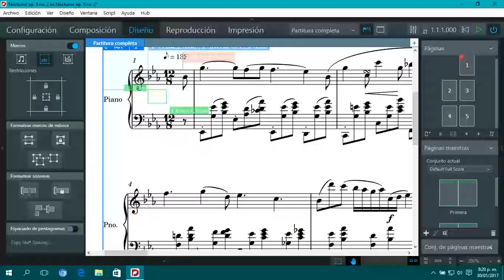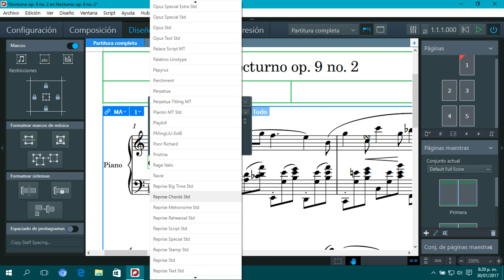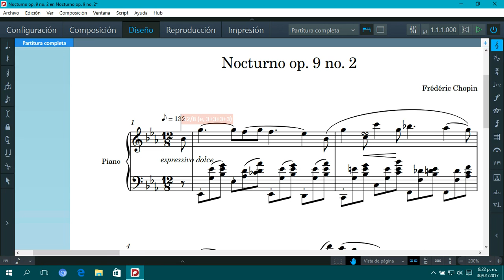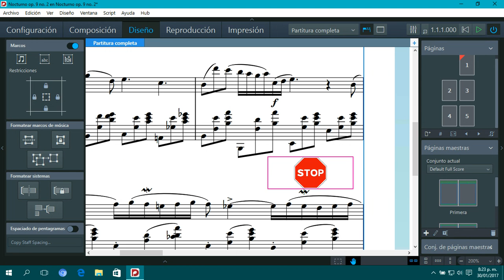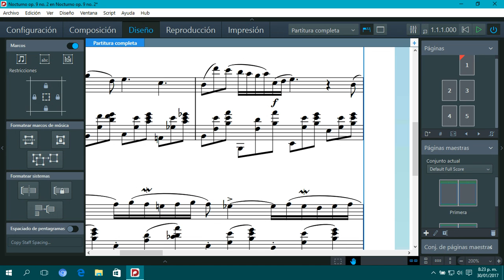Demostración de Steinberg Dorico, parte 5